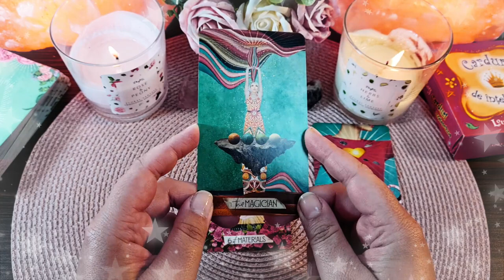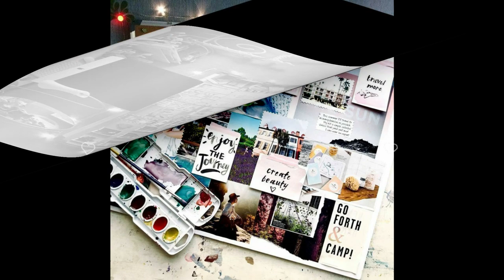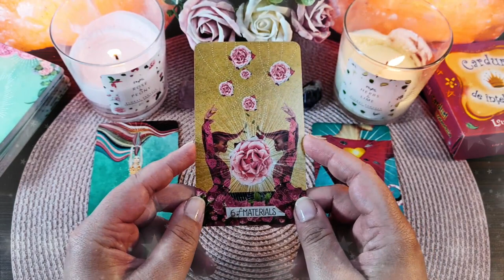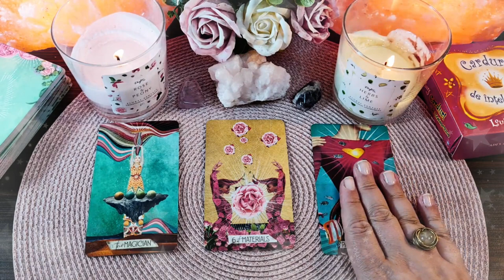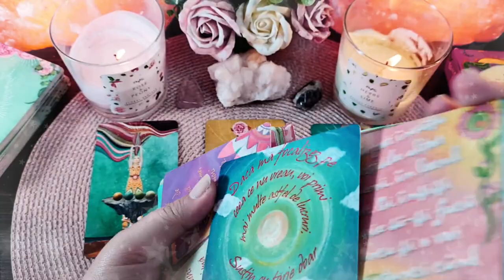Luni 10 Mai 2021 | 📅 Tarot zilnic | ❤️dragoste💊sănătate💲bani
În această etalare de tarot generală am extras 3 cărți pentru ziua de Luni 10 Mai 2021. Prima carte este pentru energia în dragoste  ❤️ a doua carte pentru sănătate ⚕️ și a treia carte pentru energia financiară 💲 (carieră, afaceri, bani). La final am extras și o carte oracol 🔮  din setul de cărți ale înțelepciunii. Aceasta este o etalare generală, prin urmare dacă nu rezonezi cu mesajul zilei îți recomand să vizualizezi analizele lunare pe care le-am pregătit pentru fiecare zodie în parte (dacă îți cunoști ascendentul vizionează mai întâi analiza lunară pentru acel semn zodiacal, pe urmă pentru zodia ta și la final pentru semnul zodiacal în care ai Luna natală sau o aglomerare de 4 sau mai multe planete). Dacă ai o anumită întrebare, sau o problemă care te macină îți recomand să vizionezi etalările de tipul alege-o-carte în care trebuie să te folosești de intuiția ta pentru a alege mesajul pe care trebuie să îl auzi acum (aceste etalări sunt atemporale, general valabile, indiferent dacă le vizionezi în ziua în care am extras cărțile sau peste câțiva ani, pentru că mesajul este ales de tine cu ajutorul intuiției).

Introducere 00:00
❤️DRAGOSTE💋  00:17
⚕️SĂNĂTATE💊 04:20
💲AFACERI, BANI, CARIERĂ💰 05:55
🔮 ORACOL – CARDURI DE ÎNȚELEPCIUNE 🧿 07:52